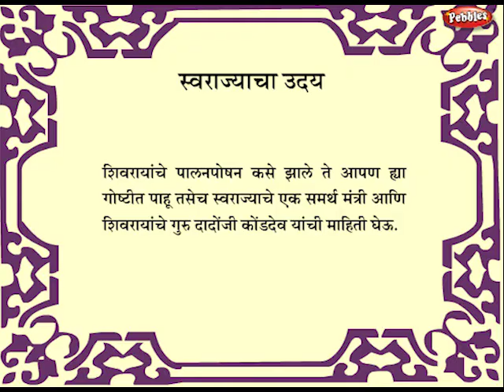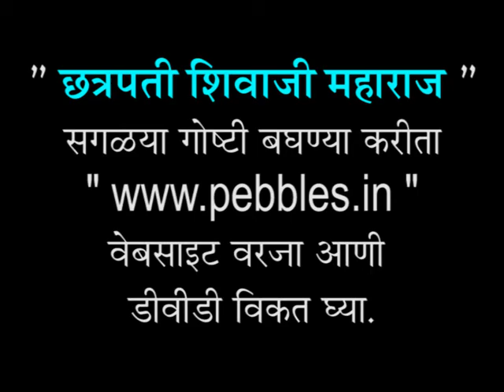Shivaji Maharaj 02 | Swaraja Cha Uday | Chhatrapati Shivajai Maharaj The Rise Of Swaraj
Pebbles present Chhatrapati Shivaji Maharaj Stories. The most popular Chhatrapati Shivaji Maharaj stories for children. Watch New Kids Songs .